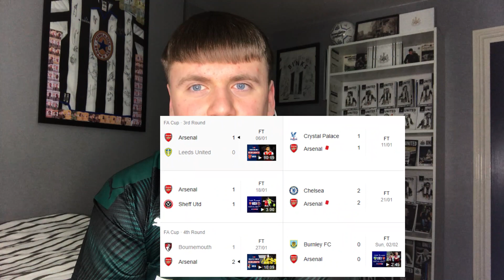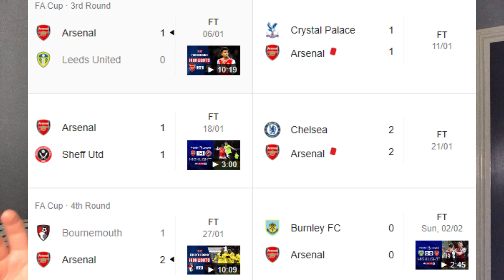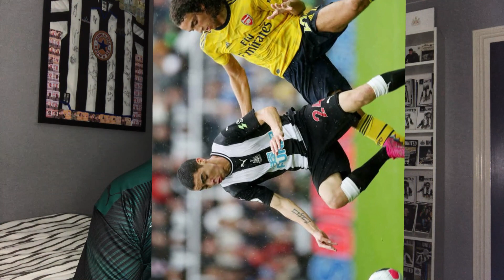*MID-TABLE CLASH* NEWCASTLE VS ARSENAL PREVIEW!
Lets hope we can get something on sunday HWTL!